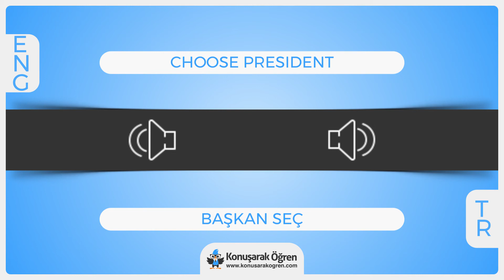Choose president Nedir? Choose president İngilizce Türkçe Anlamı Ne Demek? Nasıl Okunur? Çeviri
Choose president Türkçe anlamının ne olduğunu öğrenin. Choose president nedir öğrenin. Choose president İngilizce cümle içerisinde kullanın ve İngilizce olarak okunuşunu öğrenin. Choose president videosu ile online çevirisini izleyin.

Choose president hakkında daha fazla bilgi almak, örnek cümle içerisinde kullanımını görmek için: